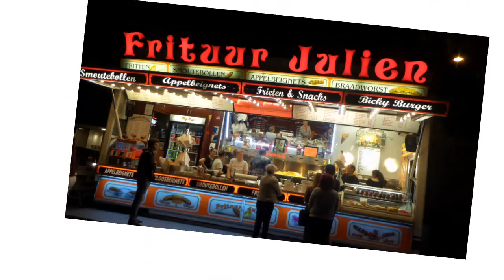Kermis 14 oktober 2018 te Maasmechelen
kermis te maasmechelen, een wandeling langs de dokter haubenlaan
en foto's gemaakt van de kraampjes.